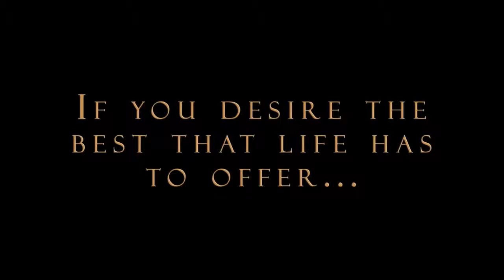The Best Rewards Card In the World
ZBlackCard - Best Rewards Card In The World!